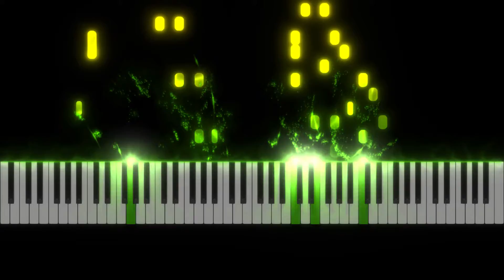Racing Against The Ticking Clock (To be continued...) Piano Solo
An insanely fast paced piano solo made to be challenging to the performer who dares to go against time. The piece may be finished here but there's more to come with this piece.

For now, I hope you enjoy this small glimpse version of the solo and let me know what you guys think of this challenging piece.